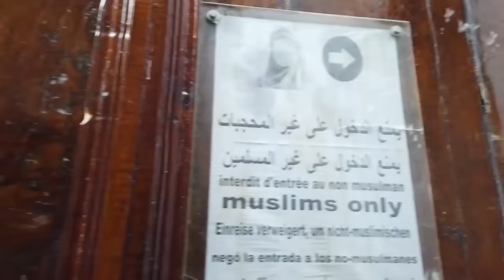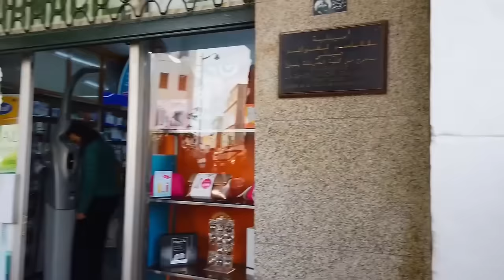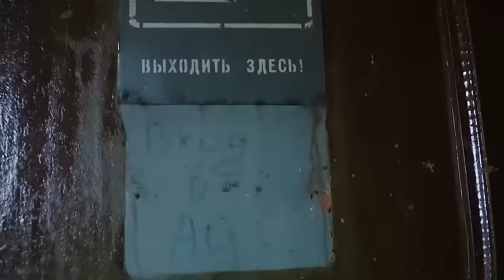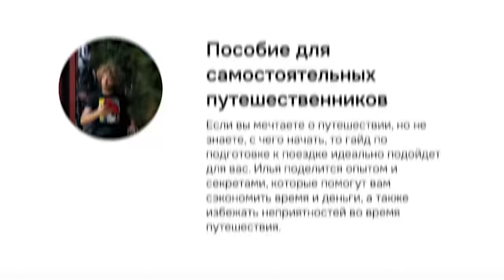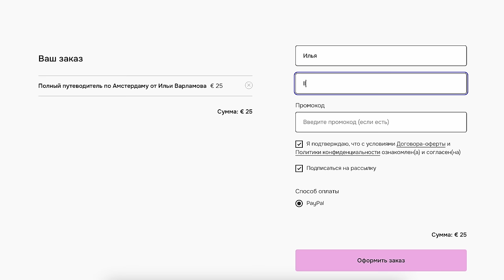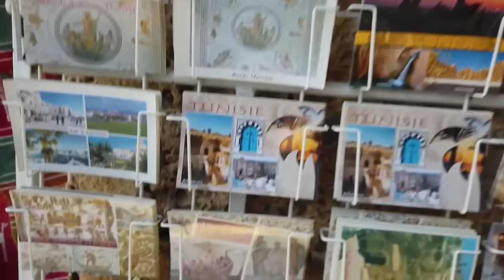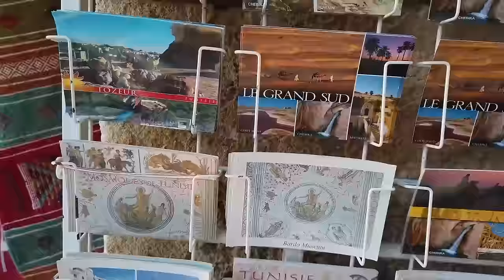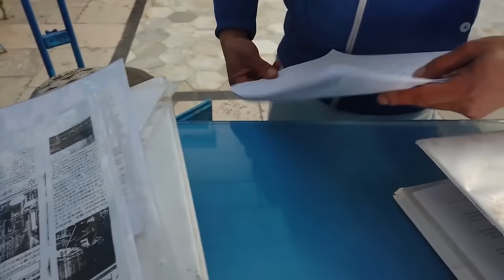Тунис: заброшенный отель, самая древняя мечеть и город с открытки | Илья Варламов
Как устроена повседневная жизнь тунисцев и что представляет из себя город Тунис? Сохранился ли здесь наследий пиратов и колонизаторов? Как обращаются с исторической архитектурой и чем привлекают туристов?

Тунис манит своими живописными рынками, самой старинной мечетью аз-Зейтуна в столице, уникальными коврами, традиционными дверьми и живописным городком Сиди-Бу-Саид с потрясающими видами.

Таймкоды:
00:00 Вступление
06:51 Красивый рынок и лёгкое метро Туниса
15:20 Город с открытки Сиди-Бу-Саид
20:54 Традиционный дом-музей
22:58 Заброшенный отель в стиле брутализма
24:32 Русская православная церковь